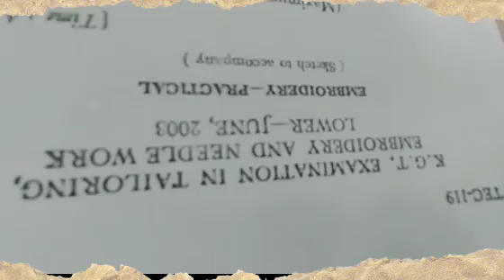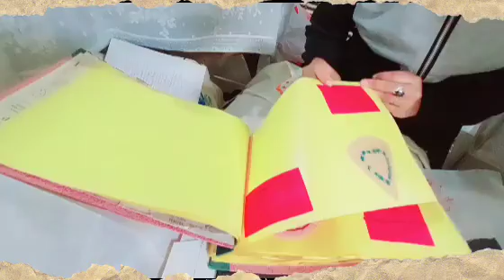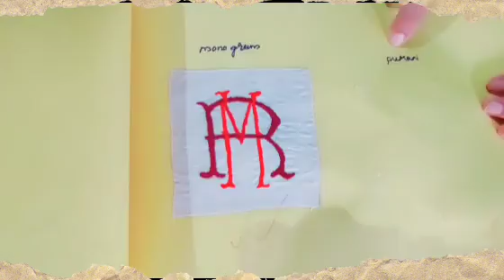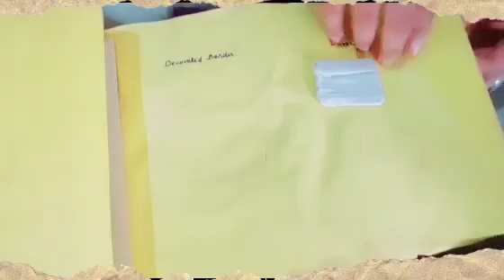ഇതെന്താ പാവകൂത്തോ കുറെ ചോദ്യങ്ങളും ഉണ്ടല്ലോ || A tedy vlog with my tedies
Made for you. Everything done by my mom